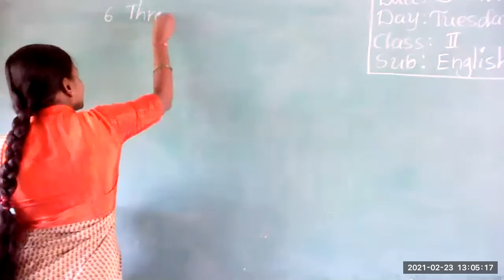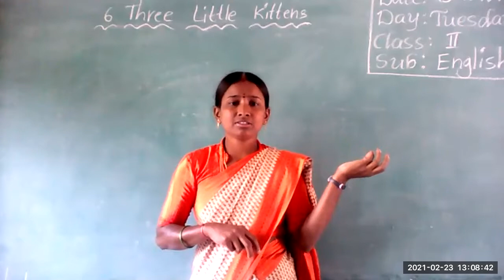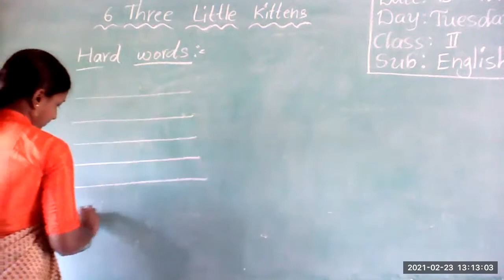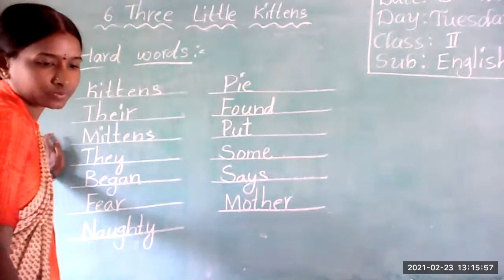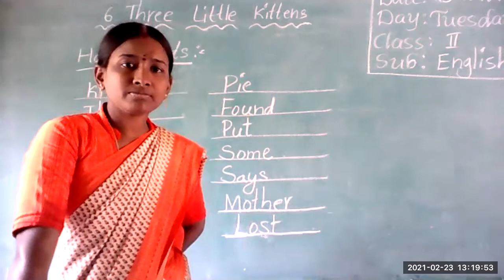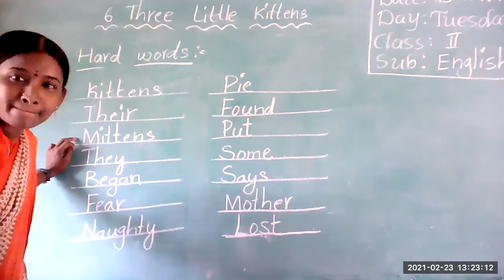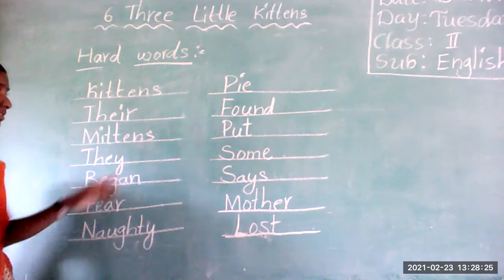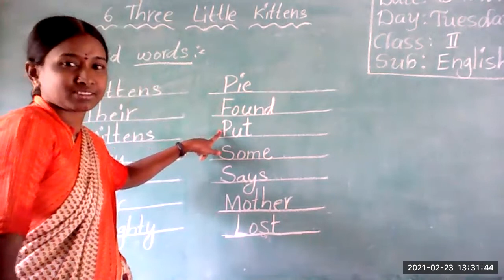II Class English (23.02.2021) From Vivekananda High School, Ramannapet